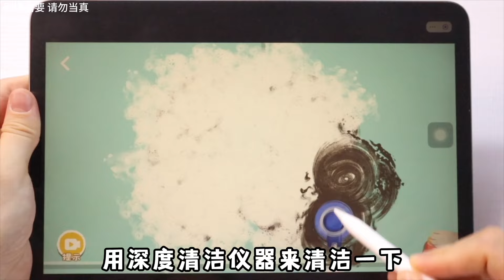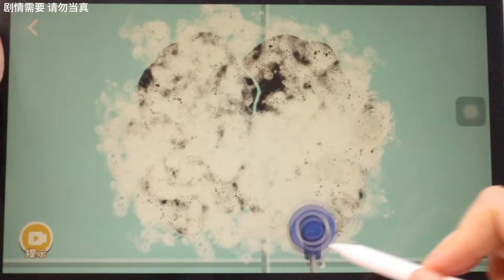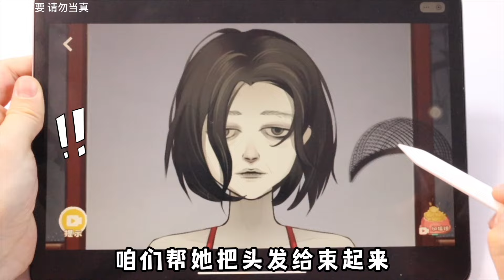半夜玩“美人画皮”！帮去世的女孩化妆，她竟然流出了黑色的泪水